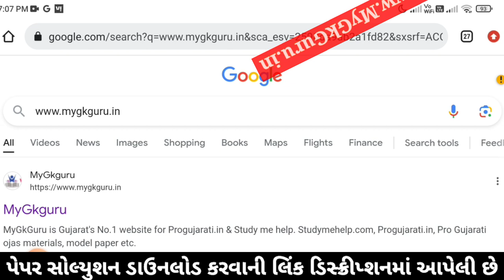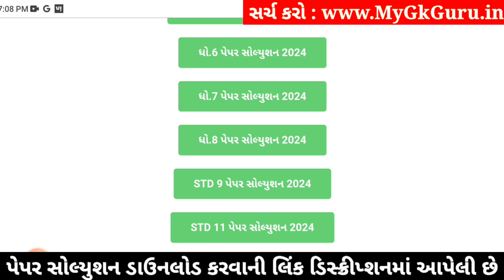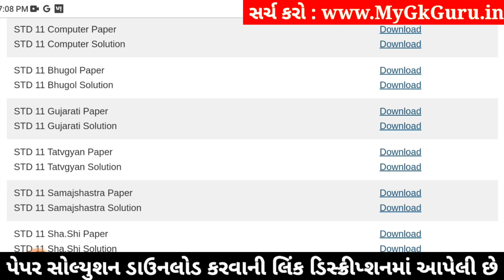Std 11 tatvagyan paper solution 2024 80 marks, tatvagyan paper solution 2024 std 11 Varshik pariksha